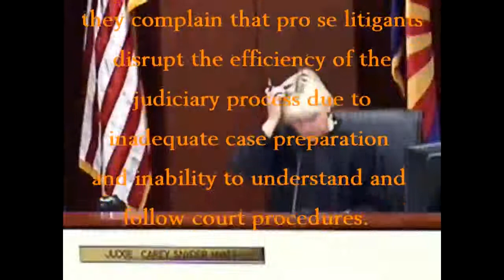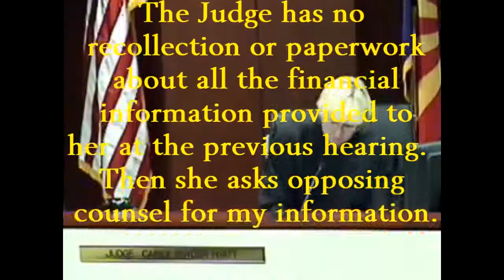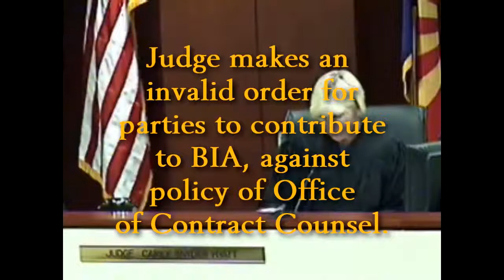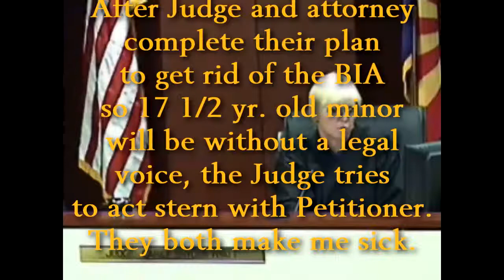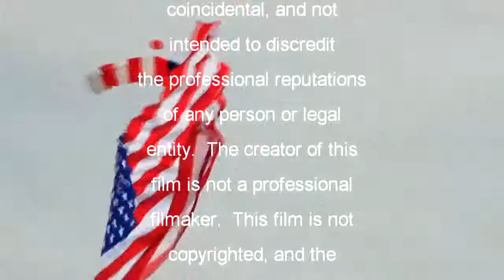Pro Se's Folly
Watch and laugh.  Any perceived notion of, or resemblance to reality is purely coincidental.  The one-sided views and biased opinions expressed in this video do not reflect the views or positions of this film's creator who remains anonymous and sentient of the noble role fulfilled by officers of the court.